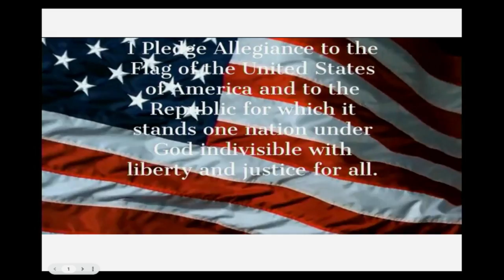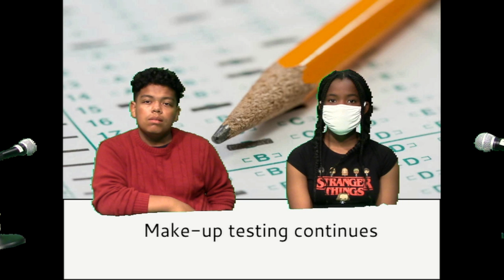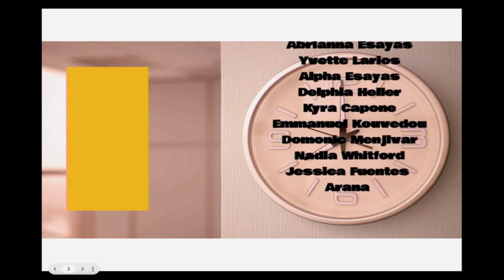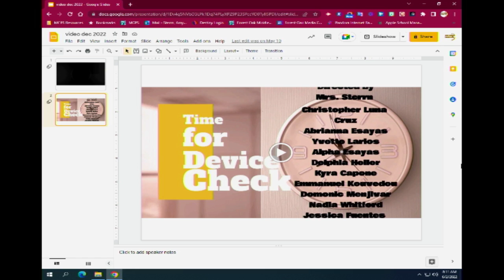2022 06 02